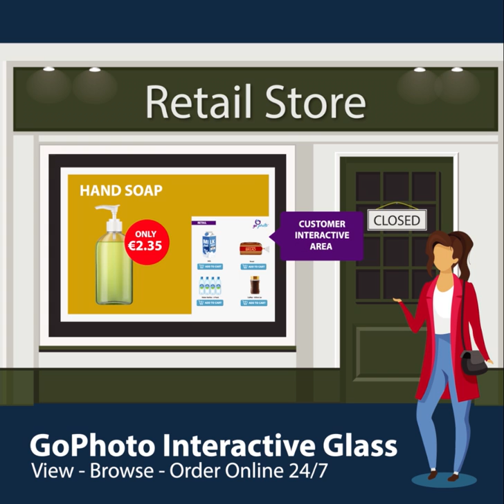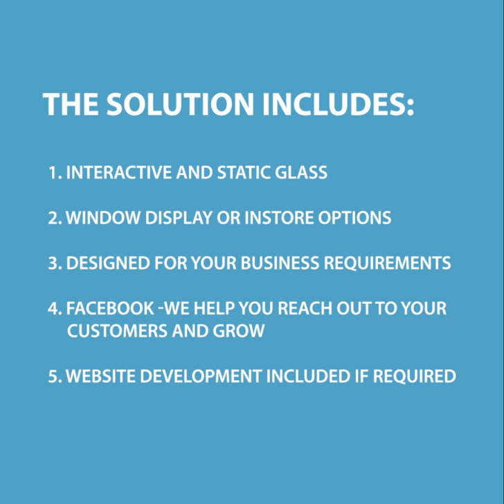Go Photo - Interactive Glass - Retail